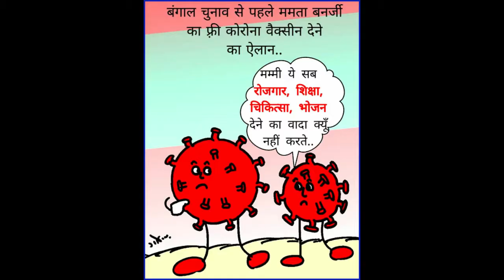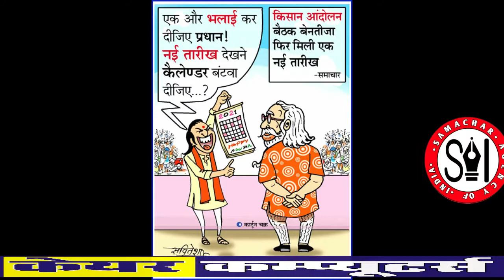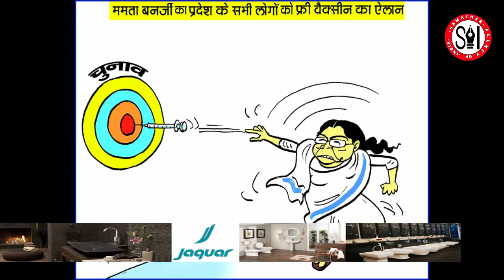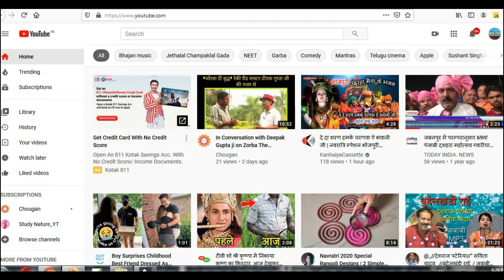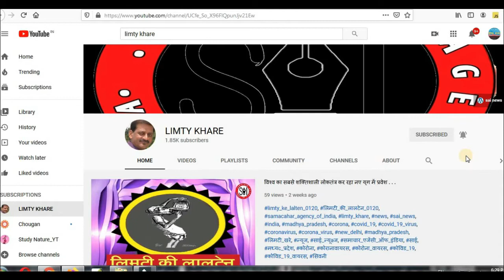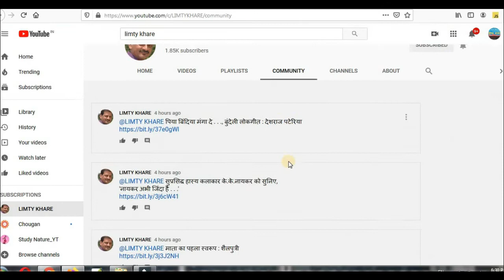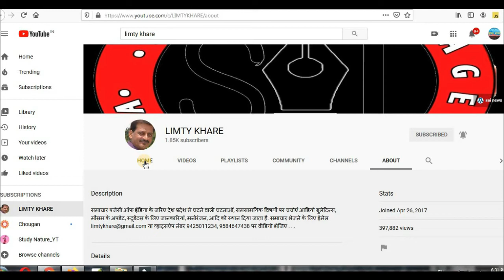शुक्रवार 15 जनवरी 2020, सोशल मीडिया पर चर्चित कार्टून्स देखिए